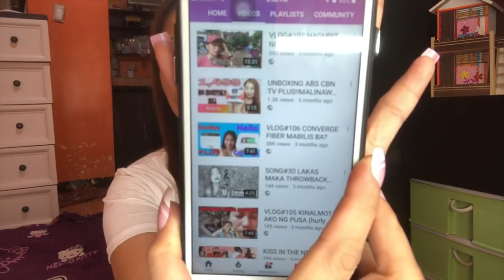UPDATE CONVERGE FIBER X plus MESSAGE SA ISANG KABOTE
hindi na bago satin ang mga bad comments pero nirerespeto ko pa rin sya kaya hindi ko na po pinakita ang imahe ng kanyang hawla hahaha..ayoko po mag-pakabait para puriin pakatotoo lang din po ako sorry kung may natarayan po sa konte palasa hihi sa isang taong sobrang inaalagaan para inisin or kung ano pa man ito na po ang update ng aming Net may nabago ba?